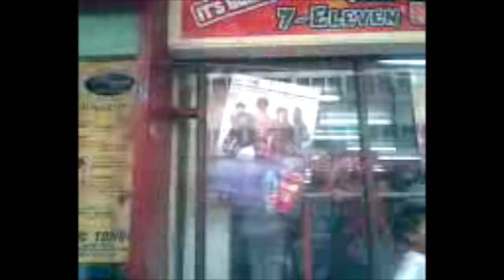Shot With A Potato Series Episode I: "Driving"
This footage of driving around Tondo in the Philippines was filmed using an ancient Nokia phone.  I stumbled across this and other grainy phone videos while deleting files.